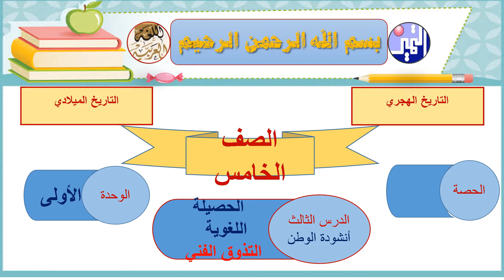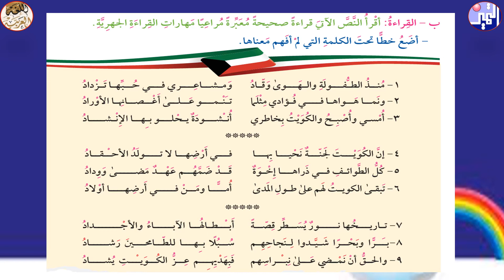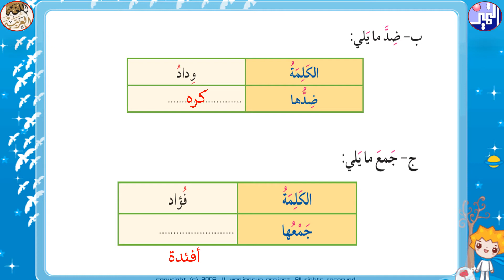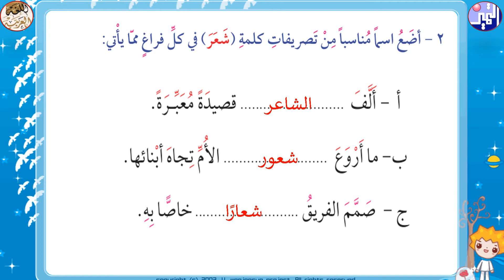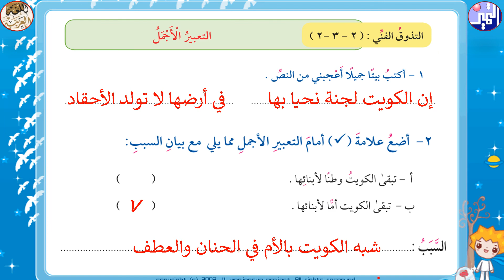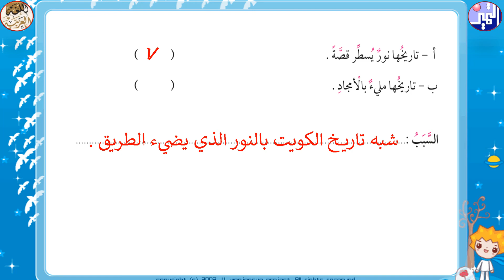الصف الخامس الابتدائي - اللغة العربية - أنشودة الوطن الحصيلة والتذوق الفني